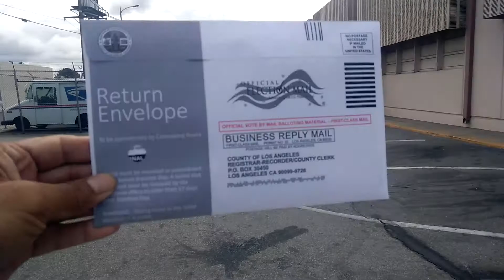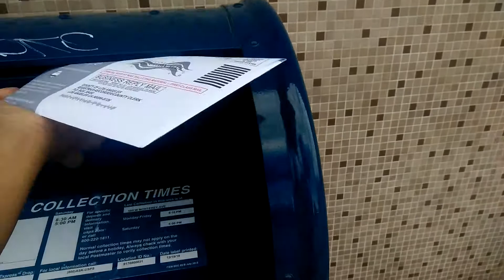Let's vote for the future of the United States of America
We have nine days for the most consequential election in our lifetime. Lets vote!